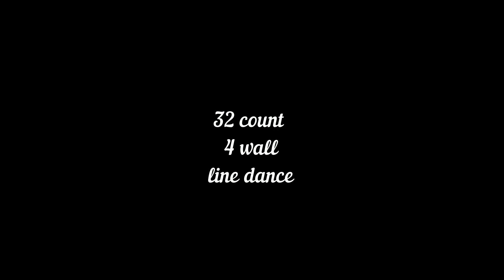dream of me Line dance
Dream of me
Choreografie: Arthur van Houten
32 count, 4 wall line dance